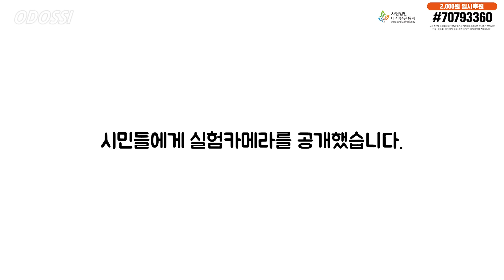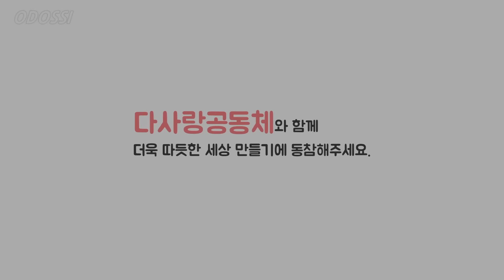홀로 아이를 키우는 아빠가 딸아이의 머리를 못 묶어주고 있다면? ㅣ사회실험ㅣ실험카메라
안녕하세요 오도씨입니다.
오늘은 한강 공원으로 나가서 시민여러분들에 큰 감동을 하고 왔습니다.
아이의 머리를 묶어주시고 아이를 챙겨 주시는 시민 여러분들이 천사가 아닐까 생각합니다.
촬영에 협조해주신 시민 여러분들 너무 감사드립니다.